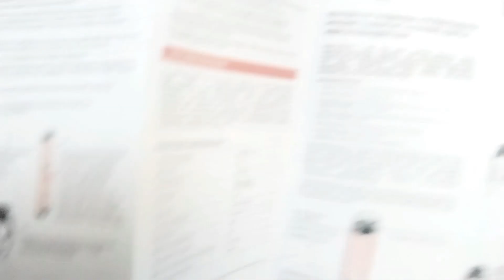БЬЮТИ ГАДЖЕТЫ FABERLIC ТЕСТИРУЮ МОЙ ОТЗЫВ ❤️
Супер ощущения и эффект!! Хорошо снимают усталость и отечность, кожа копле сияет и более свежая и светлая очень понравились

🤗НОВИЧКАМ  +ПОДАРОК 🎁